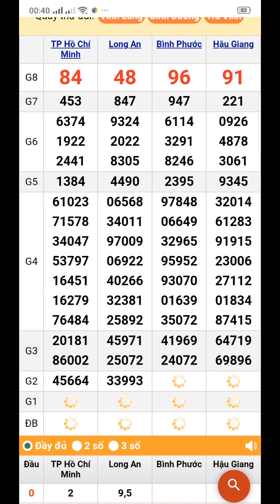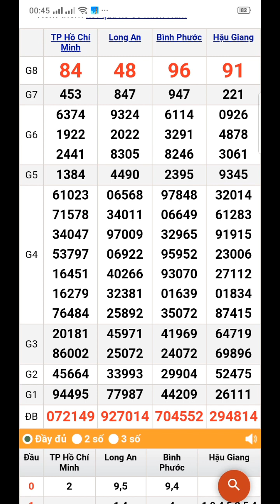quay thử miền Nam thứ 7 ngày 8/7/2023 Long An. Thành Phố. Hậu Giang. Bình Phước